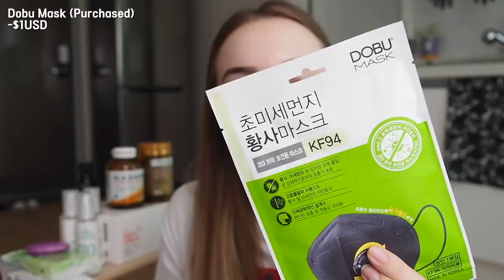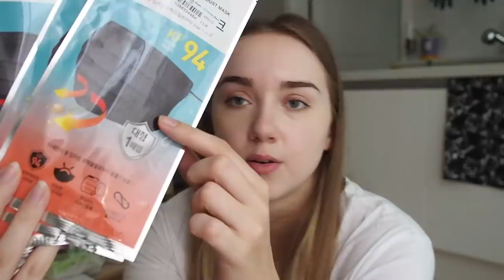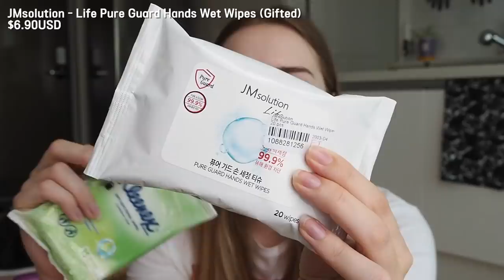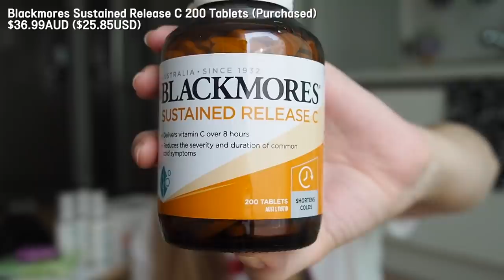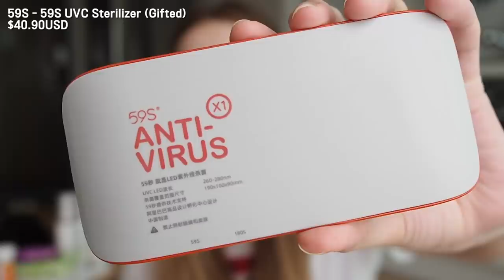6 Personal Items I Use in my Daily Life in South Korea Because of Corona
Hello everyone and thank you for being patient and waiting for a new upload. Everyone's having a hard time right now, I wish you all well and rather than making a video expressing my sadness, I wanted to share something that could be helpful. Nothing I'm saying is anything groundbreaking although I have to say the paper soap is pretty cool. I've put all the links below to everything I could find. I also want to say thank you again to YesStyle for show such support towards my nurse mum and sending her $400 worth of masks to help her and her coworkers when they weren't being provided with it.

⭐️ Dobu Mask
I haven't been able to find this one for sale for months sorry!

⭐️ BoHo KF94 Face Mask (1 pc) - 2 Colors [Black - 1pc]
No longer available on YesStyle - Here are some other options I found
   👉3M - Nexcare Comfort Cotton Mask 1 pc - 5 Types

⭐️ 70% Ethanol Hand Cleaner with Aloe Extract [100ml]
No longer available on YesStyle - Here another option I found
   👉NATURE REPUBLIC - Hand And Nature Sanitizer Gel POUCH TYPE - 2 Types

(Blackmores is usually much cheaper at Chemist Warehouse if you like in Australia)